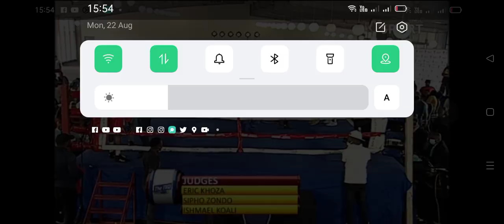Lucky Hobyana Vs mduduzi mzimela